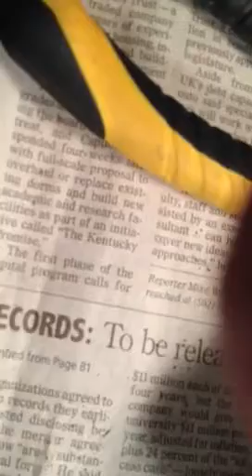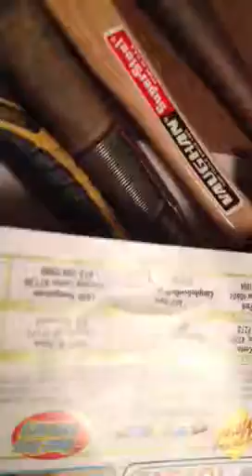Tea Cup Parkerizing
Heated commerical solution in a dish in microwave oven and parked some smal gun parts